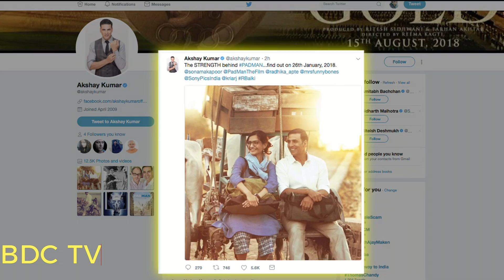Akshay REVEALS Sonam & Radhika’s LOOKS from PADMAN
Bollywood actor Akshay Kumar revealed the looks of two leading ladies of the film, Sonam Kapoor and Radhika Apte. He posted a picture where he is seen with Radhika, who plays his onscreen wife. In the film she dons a simple look wearing a saree with plaited hairs and small bindi.  The actor shared another picture of himself with actress Sonam Kapoor, where both of them are sitting on a bullock cart and Sonam is wearing a blue kurti, checkered pants and a blue coloured stole. Produced by Akshay’s wife Twinkle Khanna, the film is said to be a biopic on Arunachalam and will show his journey of finding a way to make cheap, affordable sanitary napkins for women in his village.